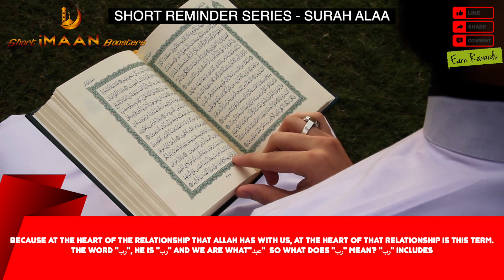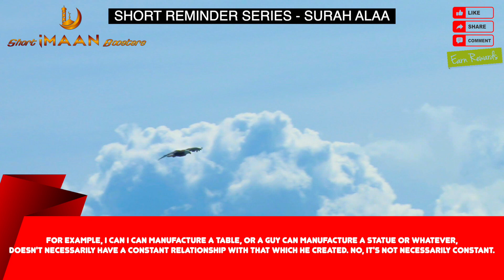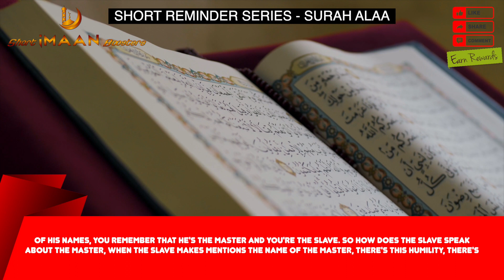HOW CLOSE ARE YOU TO ALLAH I BEST NOUMAN ALI KHAN LECTURES I BEST LECTURES OF NOUMAN ALI KHAN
HOW CLOSE ARE YOU TO ALLAH I BEST NOUMAN ALI KHAN LECTURES I BEST LECTURES OF NOUMAN ALI KHAN I NOUMAN ALI KHAN NEW I NOUMAN ALI KHAN SHORTS I NOUMAN ALI KHAN LATEST VIDEOS I NOUMAN ALI KHAN LECTURES FOR STUDENTS